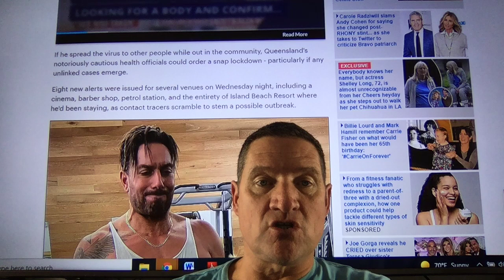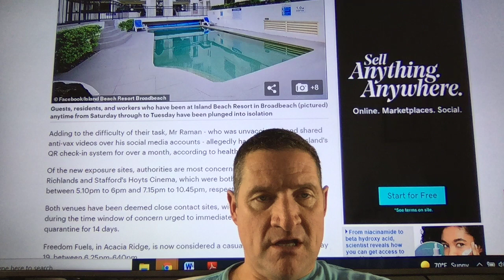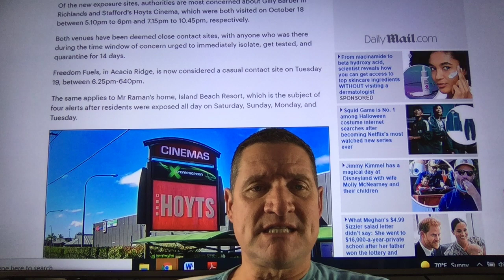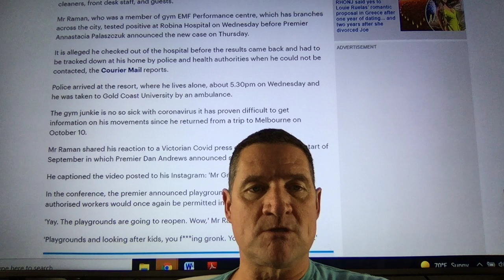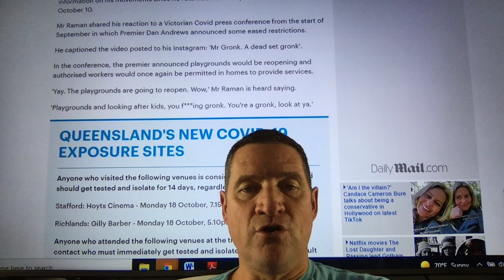How Anti-Vaxxer Uber Driver now so sick with Covid he can barely talk.